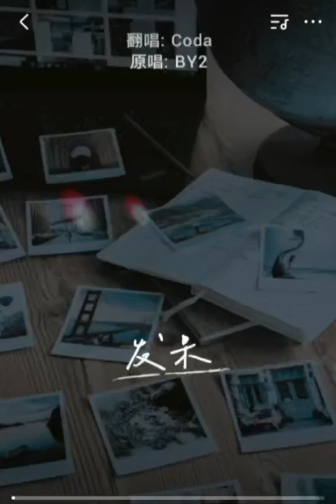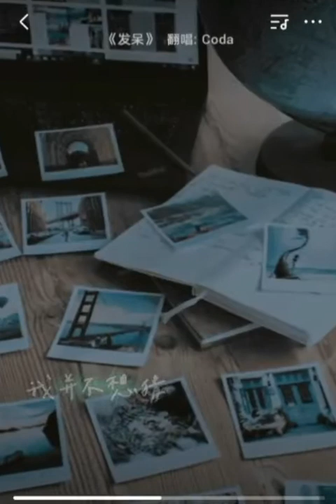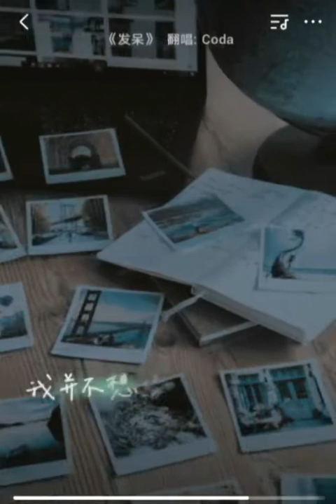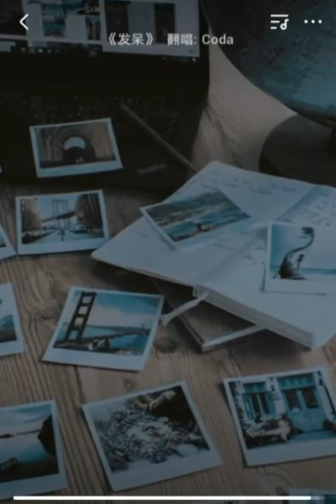🎤Sing - 发呆 Daze